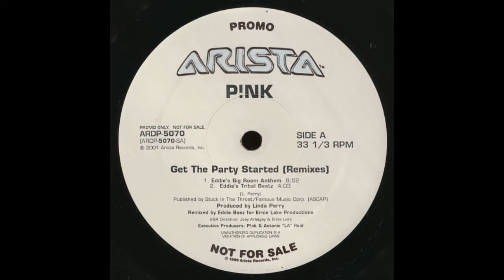Get This Party Started and I'm A Slave 4 U Mini Mix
Pink's Get This Party Started and Britney Spears' I'm A Slave For you quick mix remixed